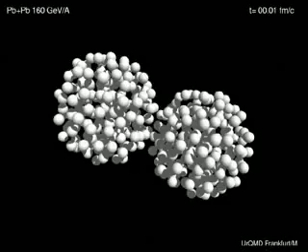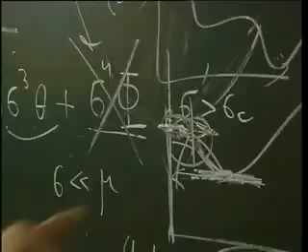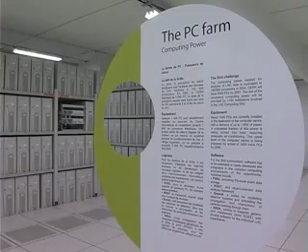CERN In 3 Minutes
The European Organization for Nuclear Research , known as CERN , is the world's largest particle physics laboratory, situated in the northwest suburbs of Geneva on the Franco-Swiss border. The organization has twenty European member states, and is currently the workplace of approximately 2600 full-time employees, as well as some 7931 scientists and engineers (representing 500 universities and 80 nationalities).

CERN's main function is to provide the particle accelerators and other infrastructure needed for high-energy physics research. Numerous experiments have been constructed at CERN by international collaborations to make use of them. The main site at Meyrin also has a large computer centre containing very powerful data processing facilities primarily for experimental data analysis, and because of the need to make them available to researchers elsewhere, has historically been (and continues to be) a major wide area networking hub.